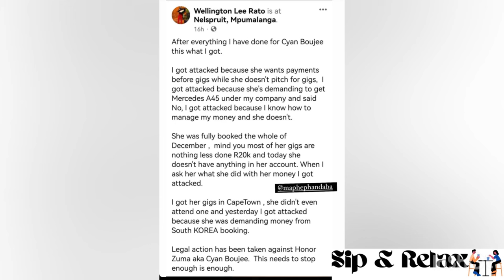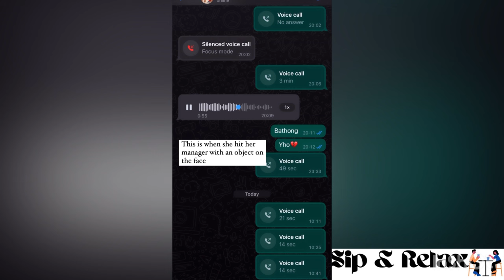Watch Cyan boujee going crazy after blowing all her money in December | Not her moering her manager